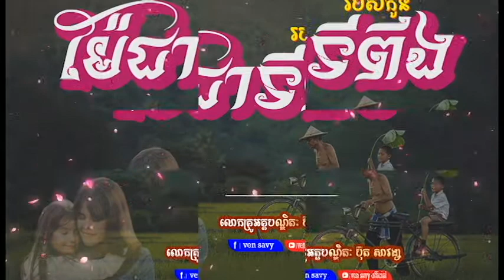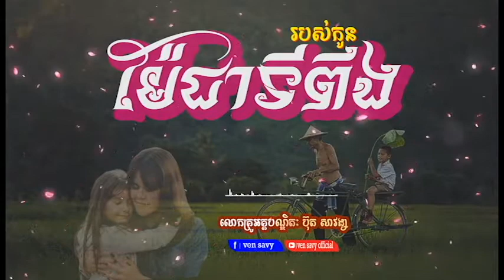ម៉ែជាទីពឹងរបស់កូន, លោកគ្រូ ប៊ុត សាវង្ស/but savong#ven savy, វ៉ែន សាវី#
ម៉ែជាទីពឹងរបស់កូន